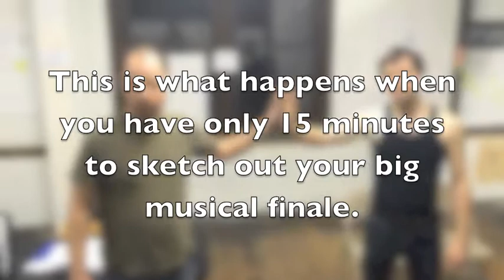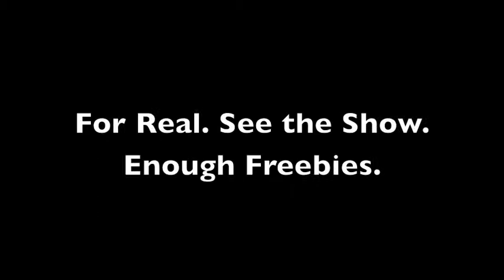Anatomy of a Joke: I Would Do Anything For Love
The creative team for "In Fraud We Trust: The Live-Action Sitcom" has 15 minutes to stage the big "Glee-style" finale for one of their episodes. Here's what they came up.

We open April 30 at Stage 773!